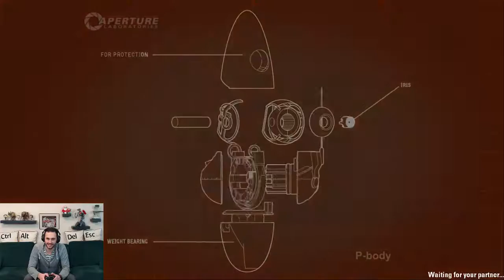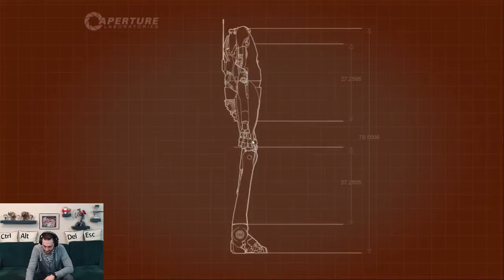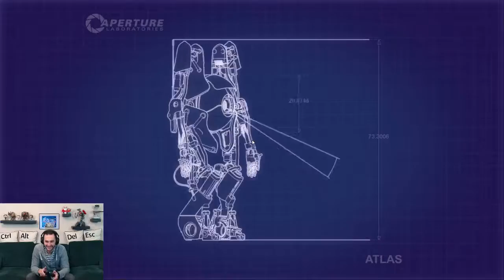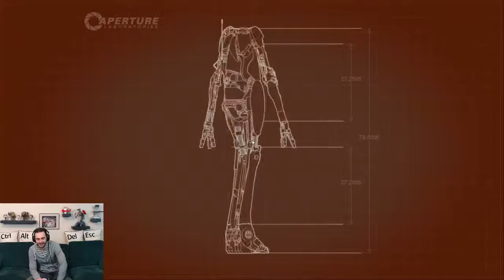[Order More Tires #008] Portal 2 Co-op w/GameMage_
Order More Tires #008